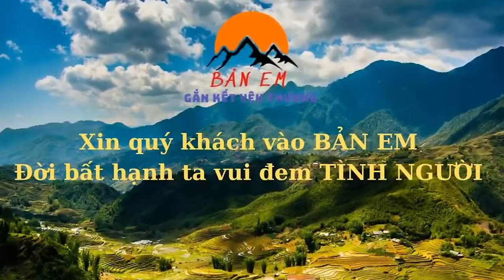Bố Bị Lừa Sang Campuchia Mẹ Bỏ Đi Theo Zai Khi Mạnh 2 Tuổi Cùng Ông Sống Trong Ngôi Nhà Sắp Đổ